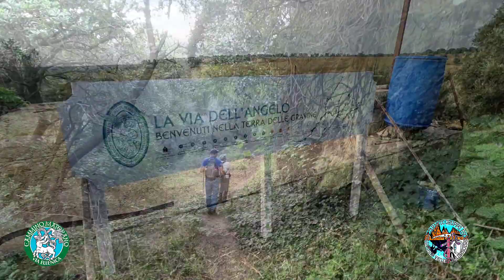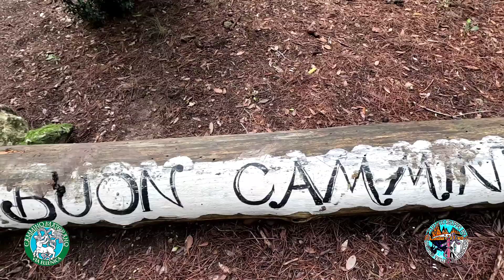Cammino Materano 2°tappa:Crispiano-Massafra Via Ellenica "Terra delle Gravine" Trekking 16/11/2022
Cammino Materano
Da Martina Franca parte la Via Ellenica "Terra delle Gravine"
che in 8 tappe raggiunge Matera, attraversando un territorio
segnato da Canyon emozionanti e impreziosito da
affascinanti paesi come Massafra, Mottola, Castellaneta,  Palagianello, Laterza, Ginosa e Montescaglioso. Il Cammino, lungo 150 km, ed è completo dal punto di  vista della segnaletica e delle accoglienze. Noi partiamo dalla seconda tappa, perchè la prima tappa
da Martina a Crispiano l'abbiamo percorsa quando abbiamo fatto la Rotta dei due Mari, per questo abbiamo sorvolato. Si lascia Crispiano camminando per alcuni chilometri proprio
all’interno di una piccola gravina (di Triglie),  percorrendo un sentiero che corre tra la fitta
vegetazione tipica della macchia mediterranea e le tracce di insediamenti rupestri (un villaggio composto da numerose case-grotta e due chiese, di San Cipriano e San Michele). Il cammino prosegue verso Masseria Amastuola, un’antica masseria del 1400 circondata da un incantevole vigneto, attraversiamo altre masserie purtroppo abbandonate, arriviamo a Massafra, ci fermiamo al Bar "Tazza d'Oro" in piazza per consumare il cibo, accompagnato da una bibita fresca e un caffè...passando dai due ponti della gravina, facciamo ritorno alla nostra auto per ritornare a Taranto, ci aspetta la terza tappa da Massafra a Mottola. Buon Cammino